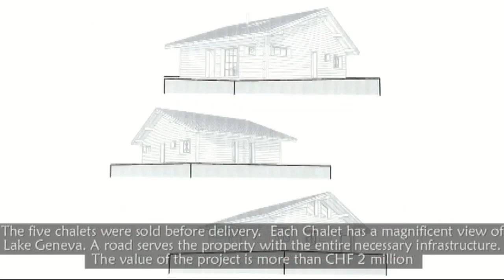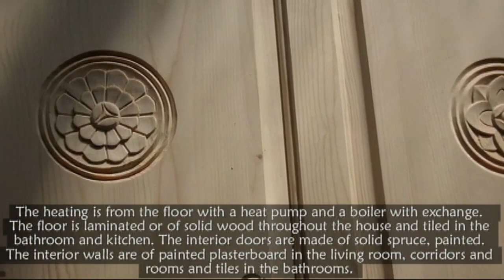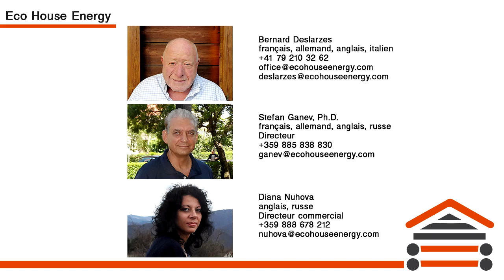Еco house energy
Nous sommes heureux de fêter nos 10 ans d’activité. Durant toutes ces années nous avons livré des maisons et des chalets exclusivement à des propriétaires en Suisse. La qualité de nos produits respecte les critères de qualité suisse y compris les normes SIA. La fabrication de meubles, portes, fenêtres est un domaine dans lequel nos menuisiers excellent. Nous sommes une société bulgare en mains suisses, ce qui nous permet à arriver aux prix les plus concurrentiels et votre projet est dessiné par des ingénieurs et architectes suisses les plus qualifiés qui contrôlent la qualité, l’exécution des projets et le financement des travaux.

Nous recherchons partenaire, investisseur pour un projet totalement novateur dans le domaine de l’immobilier.

Nous sommes ouverts pour discuter d’un partenariat pour tous les pays européens. Notre projet est révolutionnaire car il donne la possibilité d’accéder à la propriété à la grande majorité des personnes, qui ne peuvent y avoir accès à l’heure actuelle.

Prenez contact avec nous pour recevoir toutes les informations nécessaires.